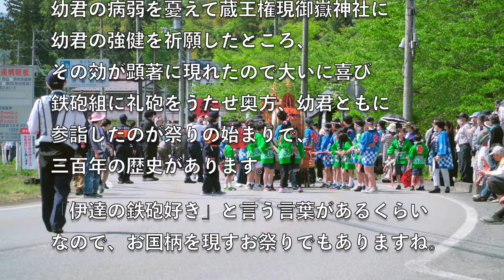花山鉄砲まつり2023 - 古式鉄砲行列・古式技法火縄銃発砲演武 - 宮城県栗原市花山 2023/05/05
宮城県北西部の栗原市花山の「こどもの日」に行われる
「花山鉄砲まつり」を観てきました。
火縄銃を用いた、御嶽神社への礼砲奉納がメインのお祭りです。
自然薯の館（道の駅）より、国道398号～旧花山中学校校庭迄の
行列（古式鉄砲行列）、及び火縄銃発砲演武が行われます。
行列には御嶽神社神輿渡御や子供行列（神輿・稚児行列・鉄砲隊）や
「遠藤守信」の奥方と御子息をモデルとした行列も含まれます。
また古式鉄砲行列は独特の行進を行うこともあり、見所となっています。
いつもは「手踊り」もあるのですが、今年は無いようです。
また動画の最後に、午前中に催された露店やイベントの様子も
追加していますので、併せてお楽しみ下さい。